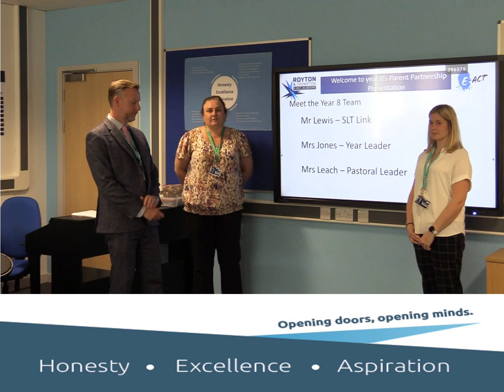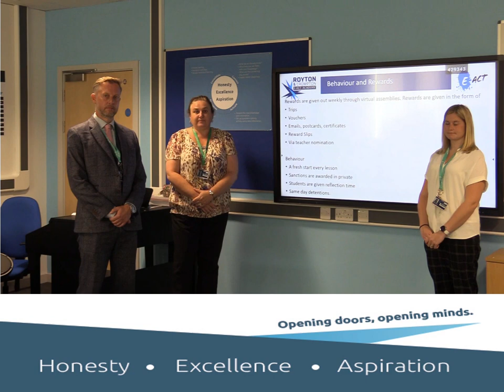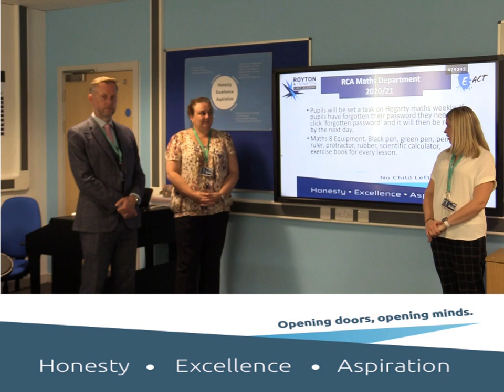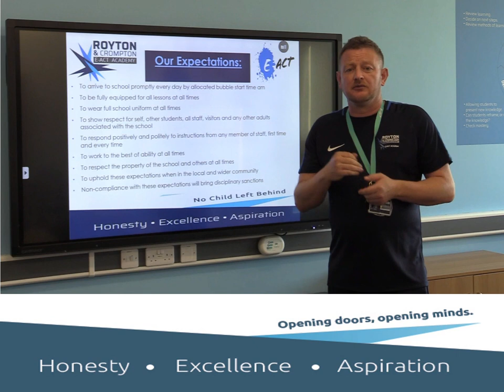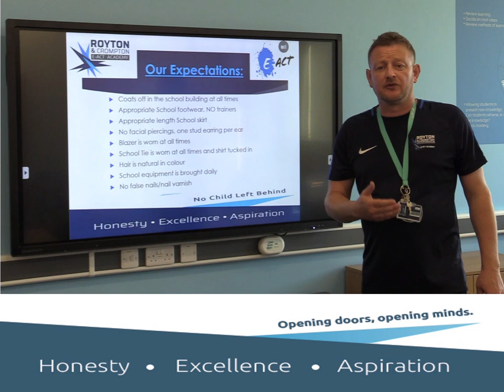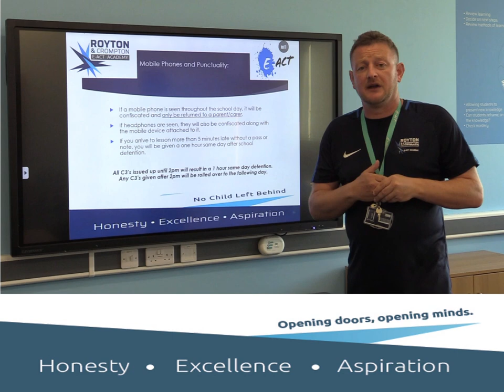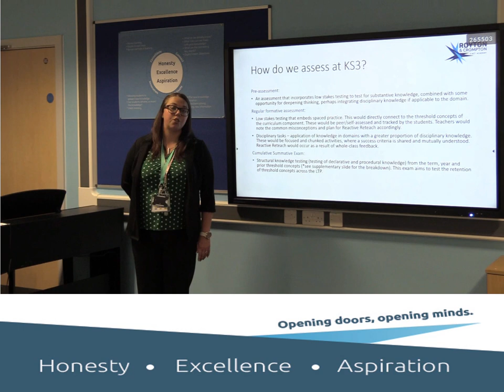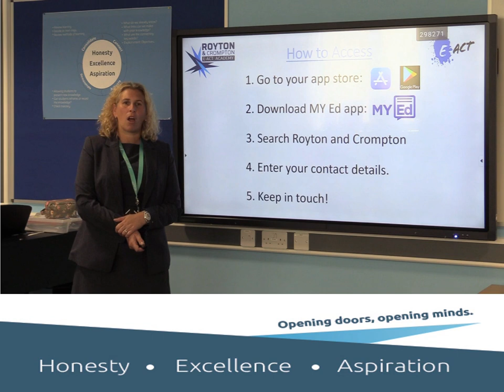Year 8 Partnership Evening